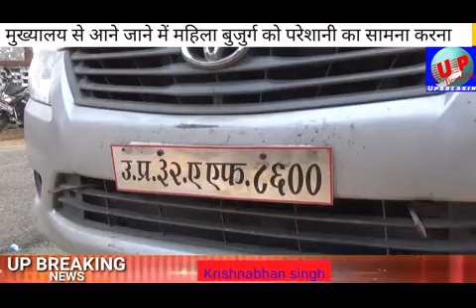अंतरराज्जीय शातिर लुटेरे को पुलिस ने किया गिरफ्तार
Up breaking. Com